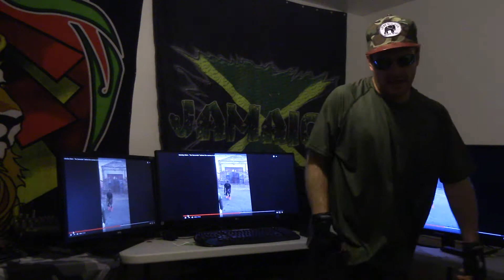Episode 9 Go Go Craig 20 Minute Workout presented by sPACYcLOUd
#1 Ragga Jungle GoGo Fitness Program in P.G. County